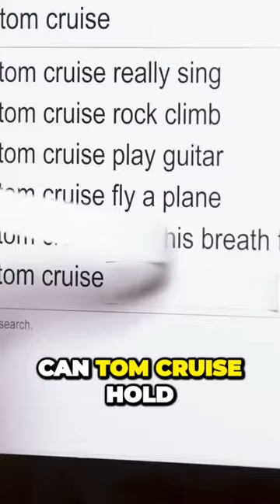Tom cruise Hold Her breath for 6 mint 😲